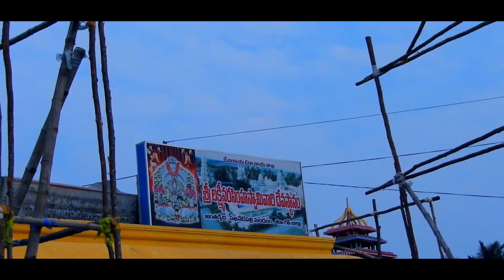Antarvedi Lakshmi Narasimha Swamy Temple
Antarvedi - East Godavari District
The village is situated at the place where the Bay of Bengal and Vashista Godavari, a tributary of the Godavari River, meet.